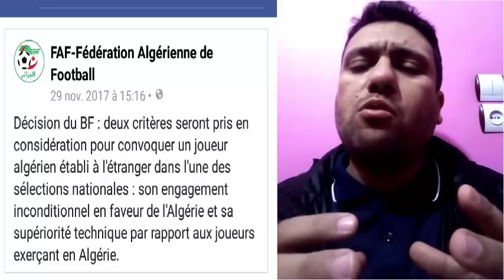الله يرحم أيامك يا وليد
غولام متذمر من إتحادية زطشي
لمزيد من الفيديوهات لا تنسوا الإشتراك
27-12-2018